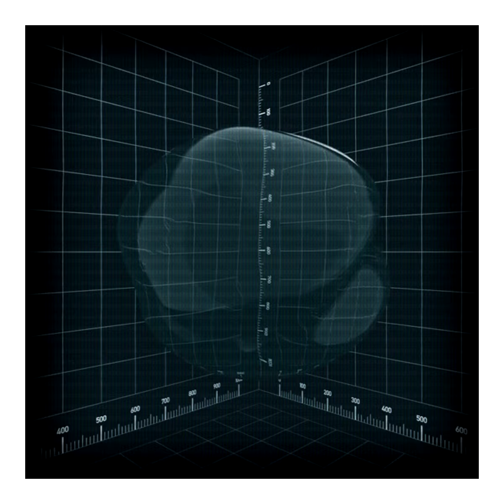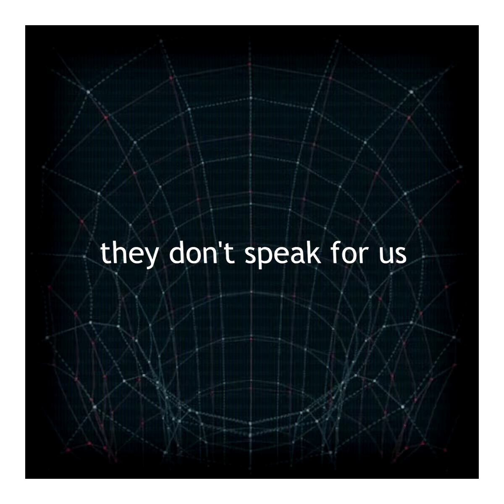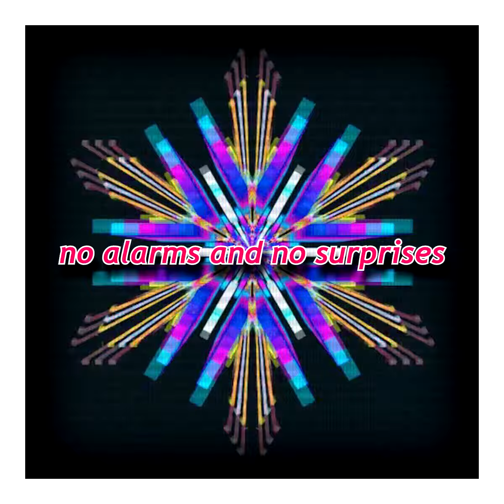Radiohead - No Surprises (TheNoiseMachine Remake)